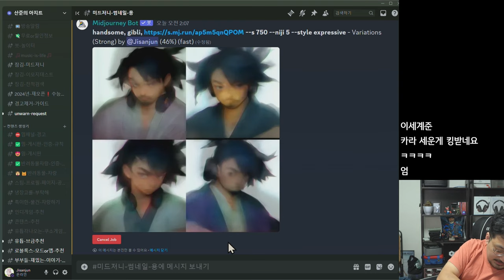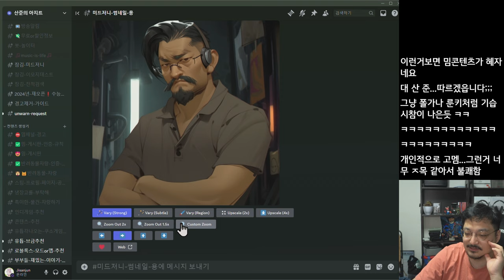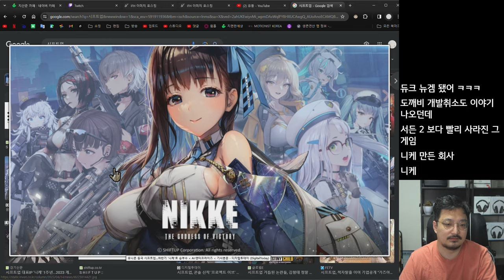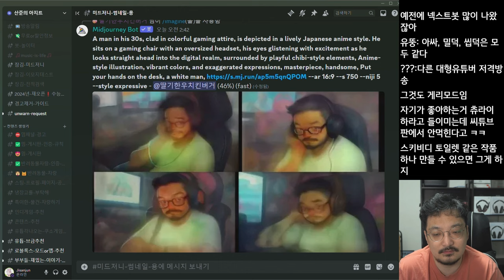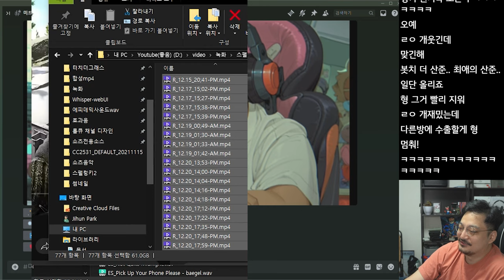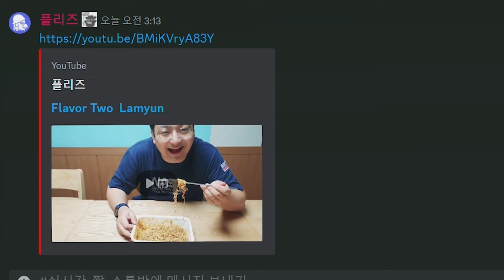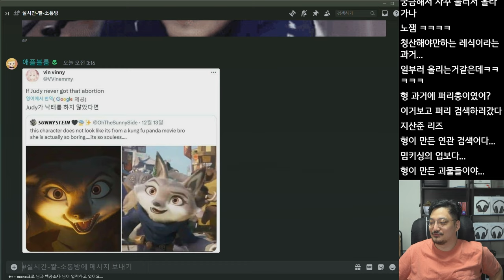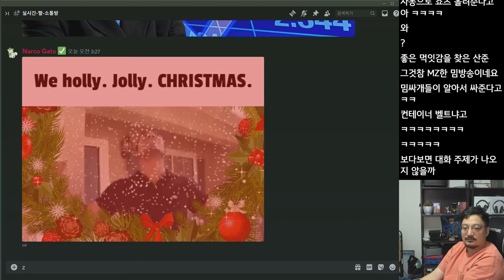지산준 이대로 괜찮은가 (새벽 3시 누워서 보기 좋은 노가리 영상)